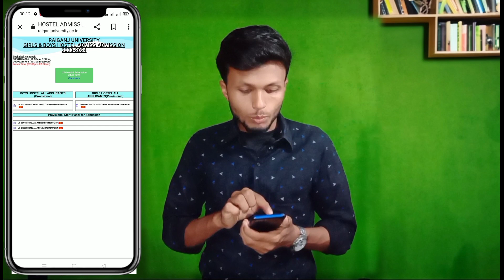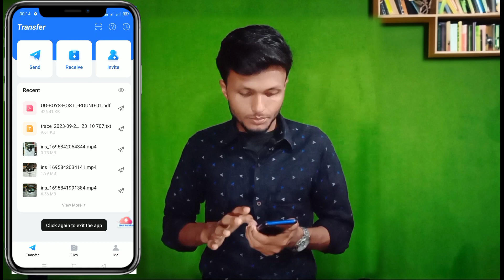Raiganj University UG Hostel Merit list 2023. Raiganj University UG Hostel Admission 2023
___RAIGANJ____UNIVERSITY____